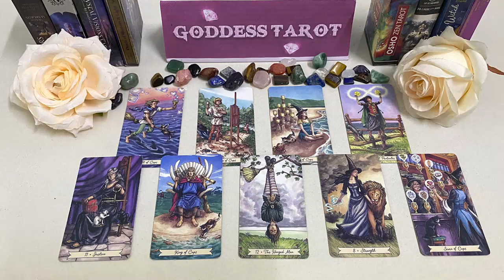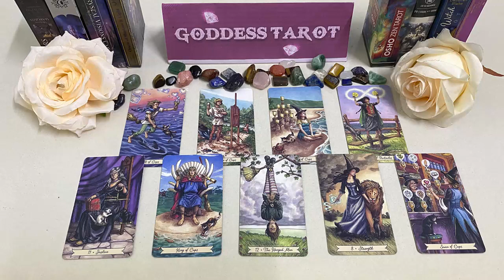AQUARIUS AUGUST 2023 - NO ONE Will BELIEVE Who You're Going to BECOME AQUARIUS LOVE TAROT READING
AQUARIUS AUGUST 2023 - NO ONE Will BELIEVE Who You're Going to BECOME AQUARIUS AUGUST LOVE TAROT READING